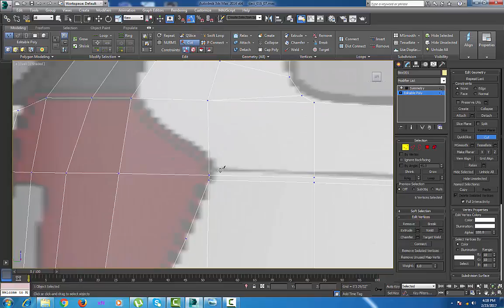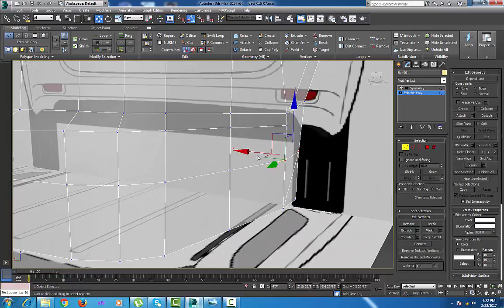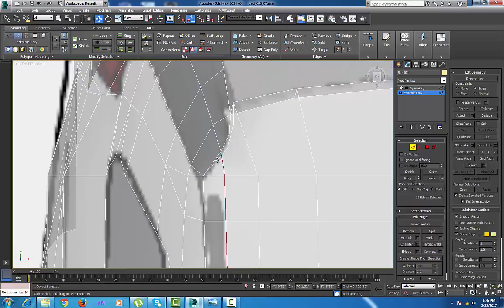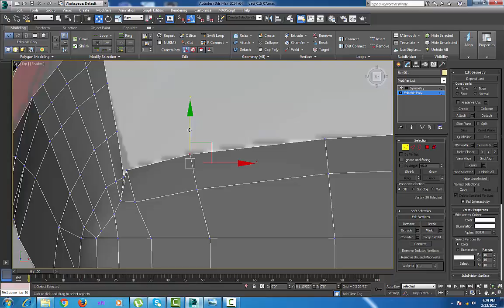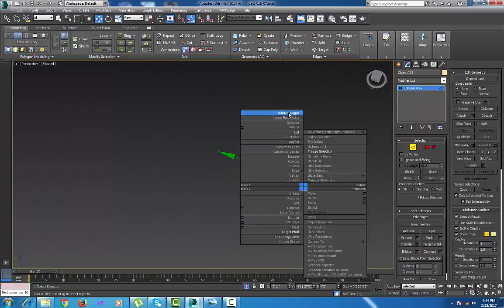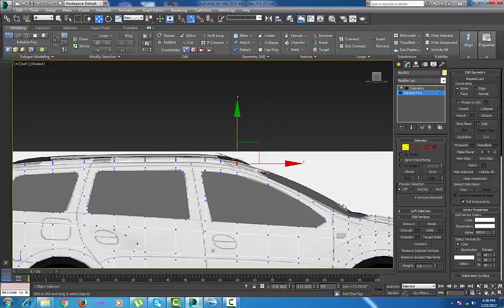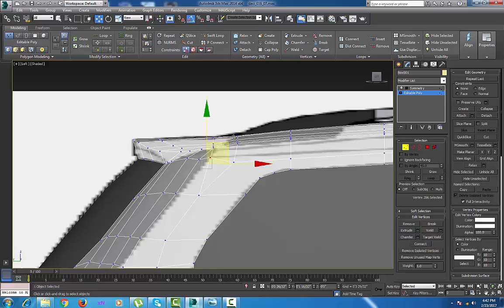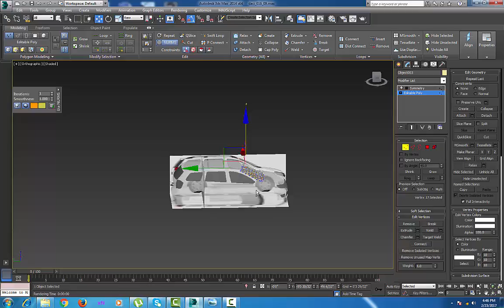Part 04 - 3d Modeling